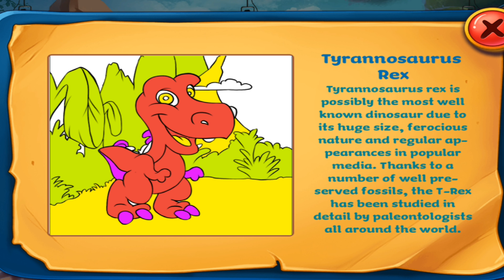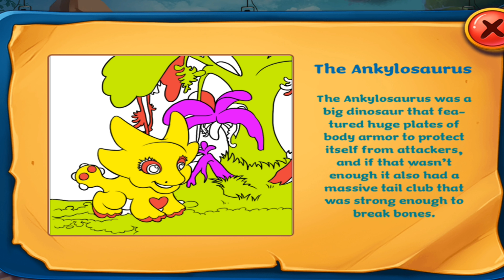Baby Girl in the Museum Adventure - Crazy Museum Day GamePlay By TabTale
Crazy Museum Day By TabTale.

Get ready for an EPIC adventure at this CRAZY museum! Watch as the exhibits come to life!
TONS of fun-filled museum activities! Melt ice age princesses, build dinosaur skeletons & so much more! Enter the sculpture making contest! Vote for your favorites & see if your sculpture wins first place!

The fun never ends with this CRAZY museum adventure! Choose from 8 specially themed rooms with a ton of EPIC activities in EACH one: including science puzzles, wildlife matching game, painting, re-creating ancient exhibits & more! Design your own tribal masks, dress up princesses & indians, experiment with volcanos and more!